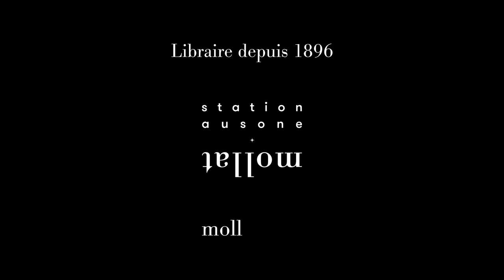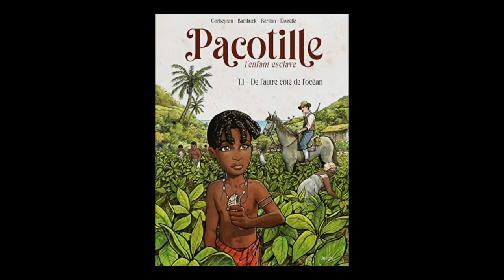Tribunes de la Presse 2022 - Rencontre avec Aurélie Bambuck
A l'occasion des Tribunes de la Presse 2022, rencontre avec Aurélie Bambuck autour de son livre "Pacotille, l'enfant esclave. Vol. 1. De l'autre côté de l'océan". Entretien animé par deux élèves de l'école de journalisme.